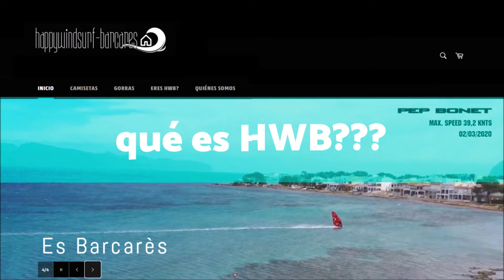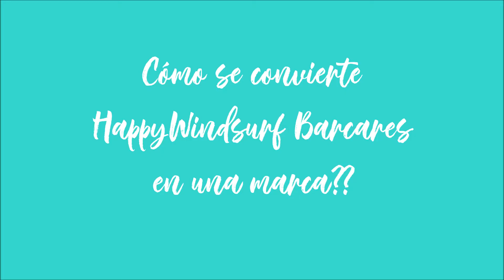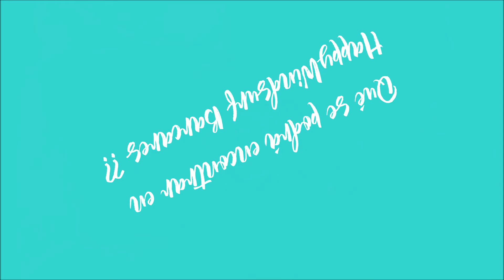QUÉ ES HAPPYWINDSURF BARCARES?!!